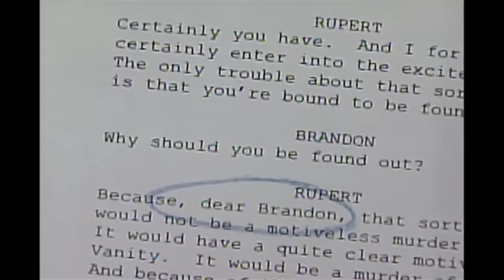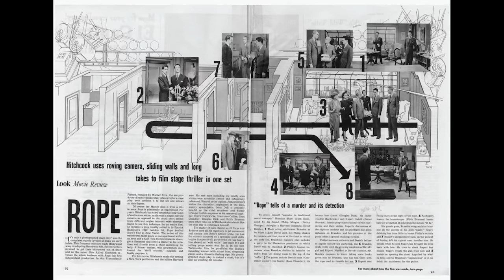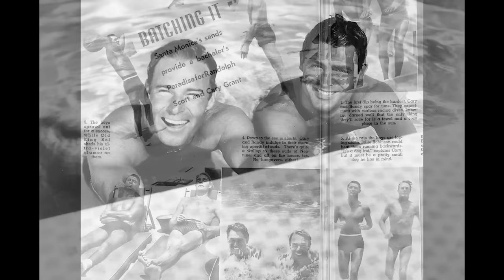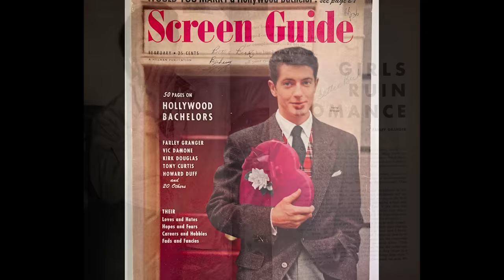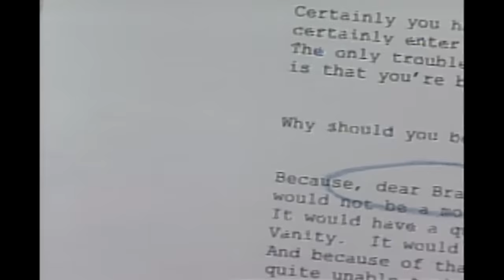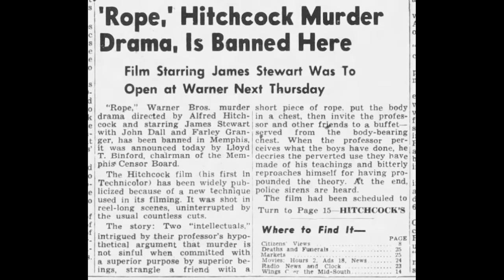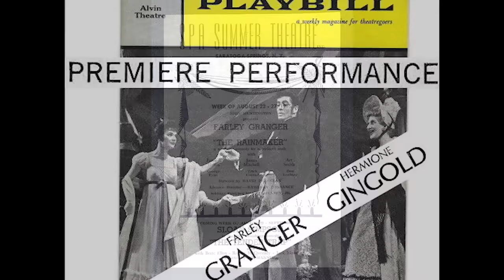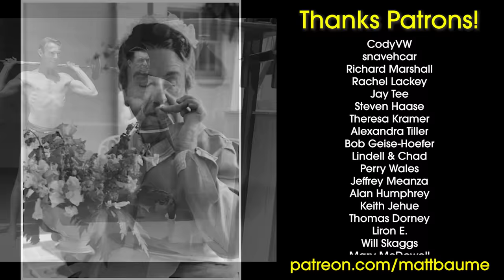The Secret Gay Love Affair Behind Alfred Hitchcock's Rope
Alfred Hitchcock's 1948 film Rope is famous for how it was filmed: To look like one continuous scene playing out in real time with no cuts. But there's something else that makes it an even more audacious film, which is the unstated fact that its main characters are a gay couple. Slipping queer characters past film censors in the 1940s was no easy task -- and in fact, they nearly didn't get away with it. And what Hitchcock didn't know is that during the making of he film, the writer was secretly having an affair with the leading man. Their clandestine romance lent a whole new level of real-life-danger behind the scenes of this iconic thriller. Because if their secret was discovered, they'd face the end of their careers -- or much, much worse.